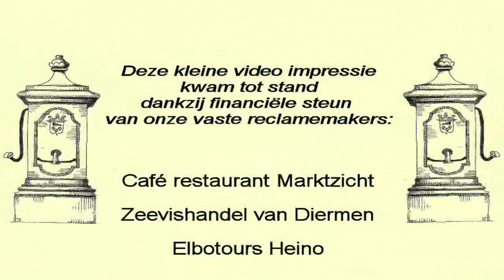Oelewappers Sterrenshow Pompdagenlied 2011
Tijdens de donderdagavond van de Pompdagen werd een nieuw onderdeel ingezet n.l. de Sterrenshow waarbij locale artiesten en piratenartiesten de hele avond voor de nodige vermaak zorgden. Willie Oosterhuis met zijn team zorgde ervoor dat alles tussendoor aan elkaar werd gepraat en gezongen.
Het Schreeuwkoor werkten mee als 'achtergrondkoor' bij de opnames van het Pompdagenlied